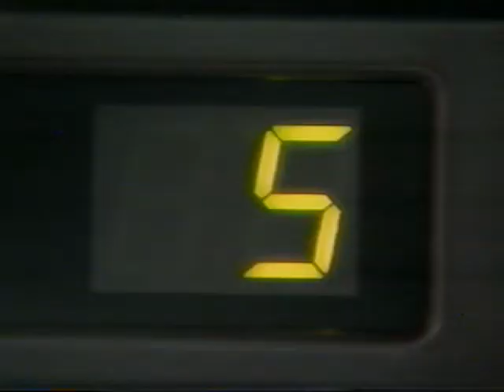WSCV Canal 51 Telemundo re-launch1988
Este es uno de los videos de la campaña promocional que re-lanzó el Canal 51 en el verano de 1988.
Fue un canal muy adelantado en su tiempo, esto sucede en 1988... incluso fue la primera vez que tuvo un noticiero local en Miami con una pareja de anchors mujeres con Leticia Callava y Alina Mayo Azze.
Observen la escena con "Marilyn Monroe" para identficar Cine Millomario que era un espacio estelar...
Alfredo Durán fue el Gerente Gral, Myrna Sonora Directora de Noticias, Marie Pouget Directora de Programación, Maria Cristina Barros Dir. de PR, Francisco Glez Abreu, Dir de Arte,  Beatriz Montalvo Directora de Promociones  y Eduardo Suarez Director de Producción y Operaciones.